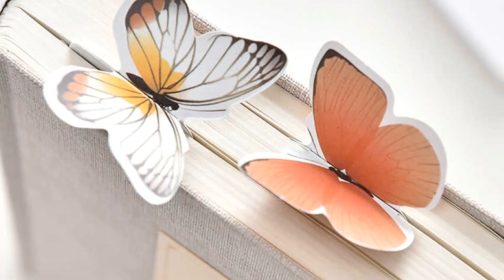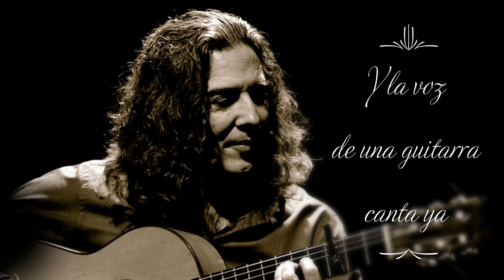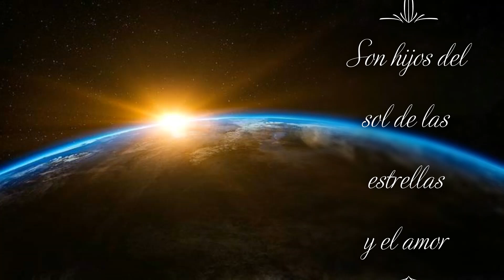Bertín Osborne - Noches de San Juan (Con Letra)